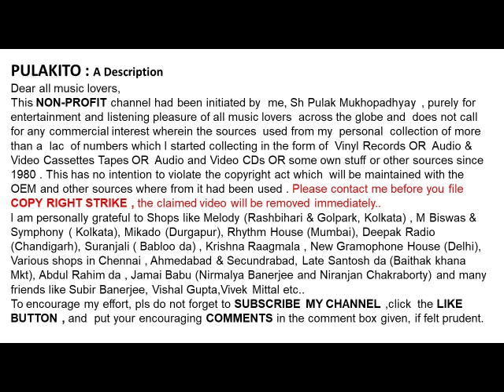শেফালী চক্রবর্তী-এ বসন্ত বেলা মোর-Shefali Chakraborty-E Basanta Bela Mor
এ বসন্ত বেলা মোর
শেফালী চক্রবর্তী

Shefali Chakraborty
E Basanta Bela Mor
Lyrics: Shyamal Gupta
Year : 1959
Help Please.